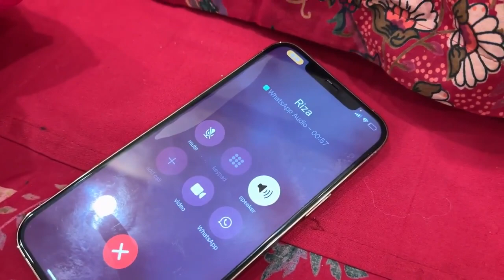Sunny ko mehandi se allergy h😤||Par mai bi ziddi hu lgakar rakhungi#sabaibrahim sabakhalidkajahan❤️